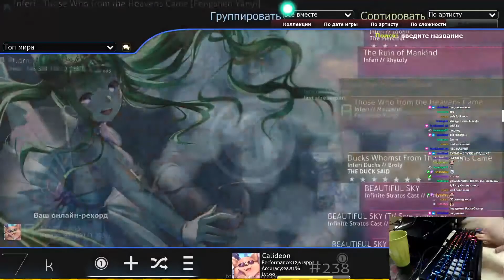FENGSHEN YANUI FC??? // #5 LEADERBOARDS RUN (GONE WRONG)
fc coming soon?